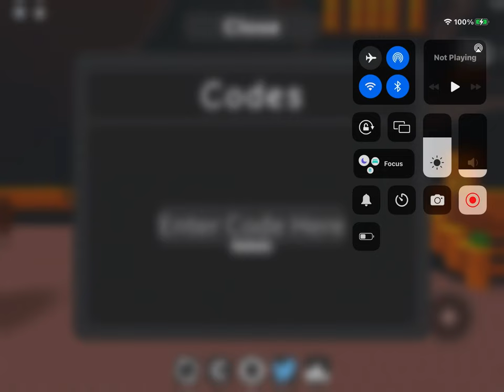New code code in ammunition